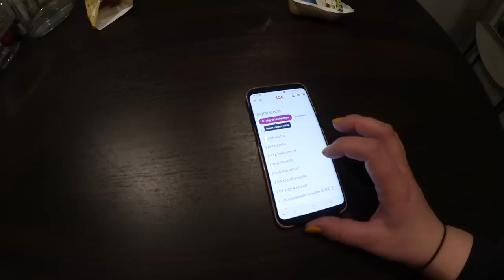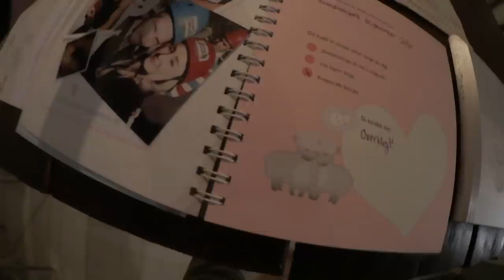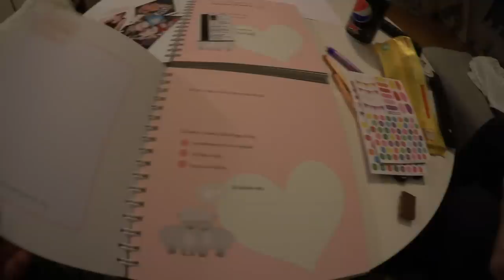Kommer Selma att rymma? TIPS?! | VLOGGAR #236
(Koden funkar t.om 26/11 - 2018 kl 23.59)

Familj vecka för vecka kanalen -
In och följ så missar ni inte mina videos, det finns redan några på kanalen:
Video 4 (kommer på tisdag).
Sen kommer det fler videos innan årets slut!

♥ Övrigt:
Kamera: Canon eos 80D / Canon legria mini X / sony a5100
Ljussättning: Dagsljus och/eller softbox
Redigeringsprogram: Final Cut Pro